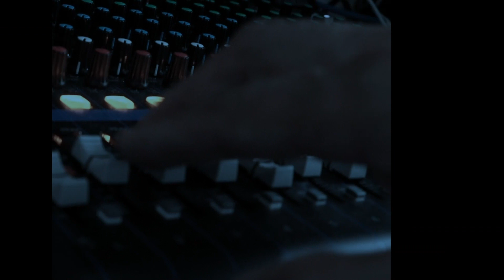CENITT: Semillero de investigación en Nayarit - En el Estudio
En esta emisión de EnelEstudio hablaremos del CENITT, un espacio de la UAN donde se consolida la formación profesional del conocimiento, la investigación aplicada y ejecución de proyectos que impactan en el desarrollo de la entidad a través de sus unidades especializadas.